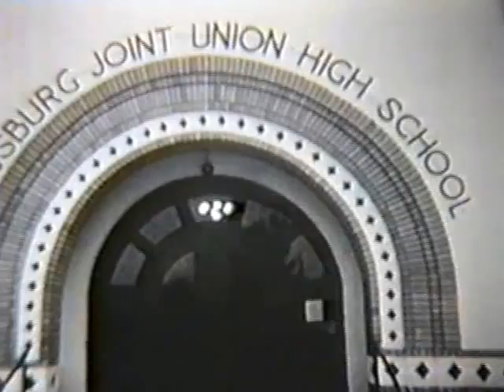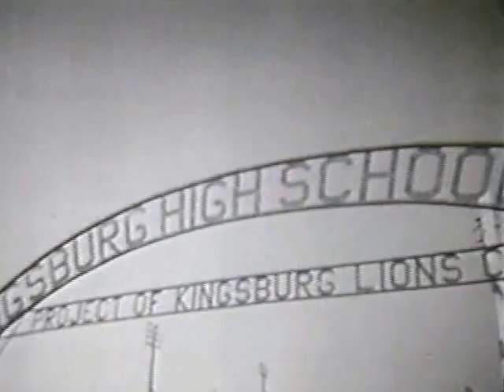KFRE-TV Salute to Kingsburg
Television program originally aired in the spring of 1967 on KFRE-TV as part of their community salute series.  This clip taken from the Kingsburg show features Kingsburg High School and Principal Grant Erickson.

Scheline Media Resources
Lead Actor: Grant Erickson
Narrator: Dick Schermerhorn
Archivist: Julie Stone Olson